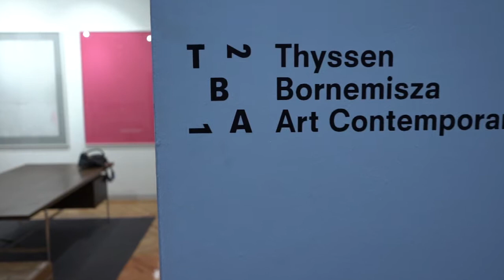Madrid Open House_12.09.2019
A video taken at Open House Madrid in September, during the launch of TBA21’s new Spanish satellite office. We presented works by Cecilia Bengolea and Walid Raad and enjoyed a performance by Craig Black Eagle. We heard from Guillermo Solana (director of the Thyssen-Bornemisza Museum) and Francesca Thyssen-Bornemisza (founder of TBA21).